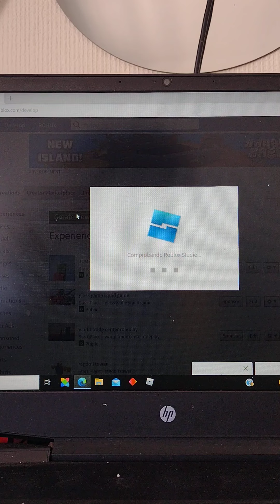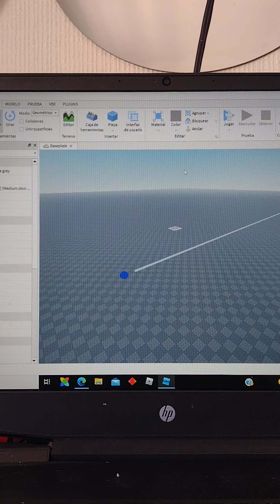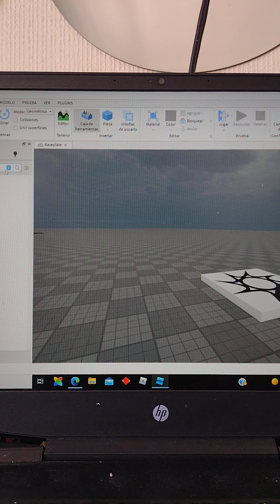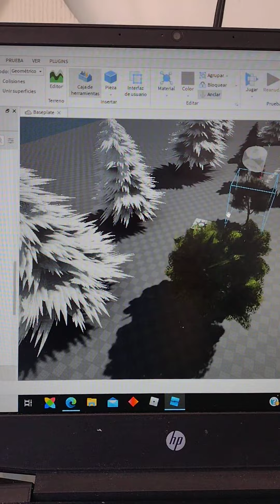MI PRIMER JUEGO DE ROBLOX REALISTA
ESTE 25 DE DICIEMPRE HORA CHILENA 5PM SE ABRE EL JUEGO